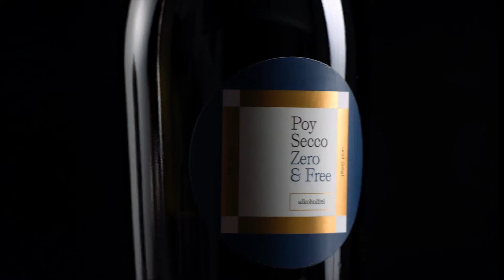produktvideos.at // Showreel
Mit professionellen Produktvideos sofort Bestellungen erhöhen, mehr Umsatz generieren, Conversions steigern & Retouren senken.
Der beste Weg um jeden Aspekt Deines Artikels klar und einfach zu kommunizieren.

Increase orders immediately with professional product videos, generate more sales,
increase conversions & reduce returns.
The best way to communicate every aspect of your article clear and simple.